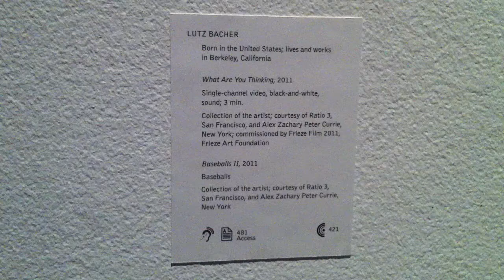Lutz Bacher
What Are You Thinking, 2011
Baseballs II, 2011

-Whitney 5.23.12